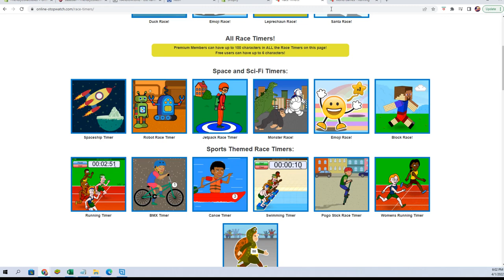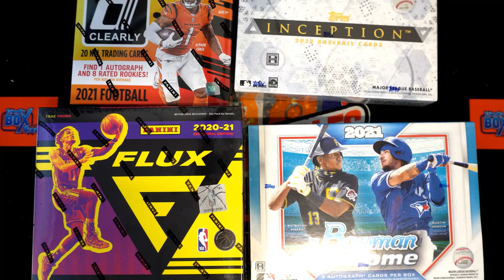2022 Topps Inception Baseball Hobby FILL A ID 22INCEPTION123